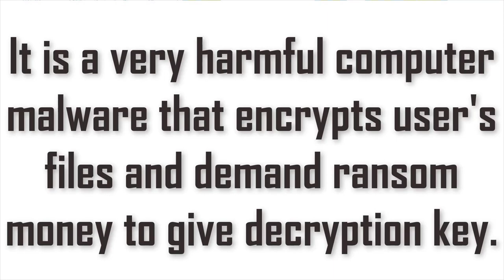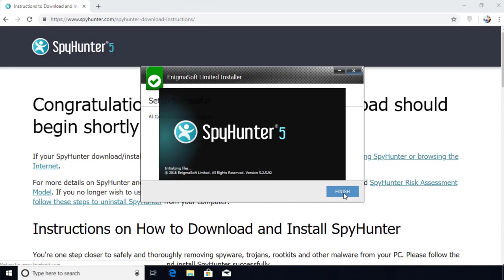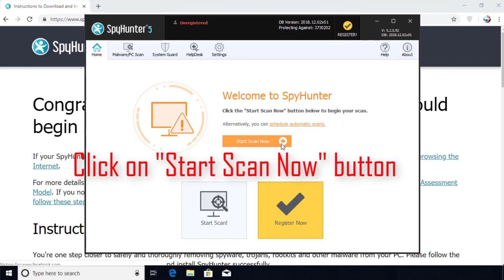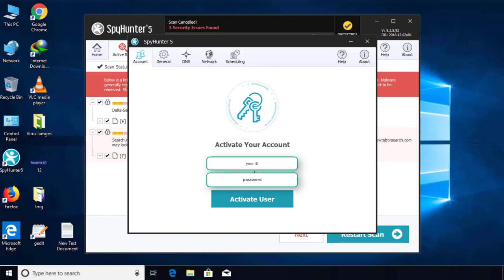Remove .Toec File Virus/.Toec Ransomware (+Recover .toec Files)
.Toec File Virus Ransomware Removal (+.toec File Recovery)

How to remove Toec ransomware (Virus Removal Guide)
.Toec Files Virus (STOP) – How to Remove + Restore Files
Remove Toec Ransomware and Decrypt .Toec Files
Remove .Toec Virus (File Recovery+ Ransomware Removal)
.Toec File virus - Remove It and Recover Files
How to remove Toec Ransomware - virus removal steps
.Toec Files (STOP Ransomware) – Remove + Restore Data
.Toec file virus ransomware (Restore, Decrypt .Toec extension files)
.Toec file virus Removal Guide – Help To Decrypt Your Files
Guide – How Do I Decrypt .Toec File Extension Virus
.Toec file virus Removal Guide +File Recovery
How to Remove .Toec Ransomware and Restore .Toec Files
Get Rid of .Toec file virus (Remove Ransomware + Recover Data)
Remove .Toec file virus And Recover Encrypted Files
Remove Toec ransomware and retrieve the encrypted files
How To Uninstall .Toec file virus From PC
How to Get Rid of .Toec file Virus Effectively?
How To Delete .Toec file virus From PC
Uninstall .Toec ransomware from Windows 10
Remove .Toec ransomware virus (+File Recovery)

HowToUninstall